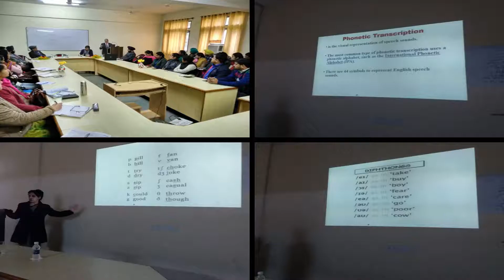Faculty Development Programme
Seven day Faculty Development Programme in the Campus for academic growth and individual exposure of the faculty as an effort to enhance the conducive environment for the forth coming semester in the new year.

Cordia Group Of Institutes
Where Innovation Has No Boundaries.